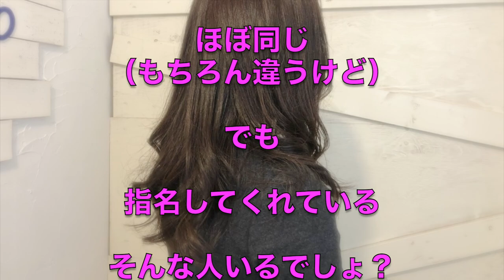【美容師カット動画】なんで指名が伸びないのか？これを見たら解決する動画 Sino代表 篠崎正